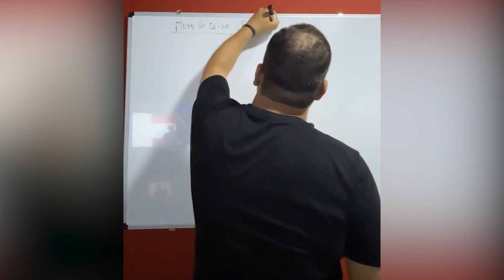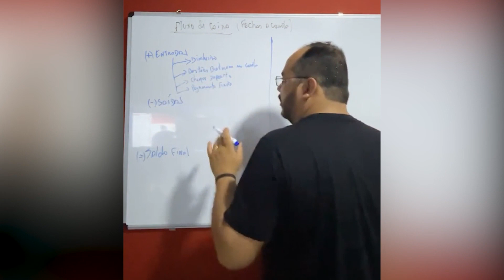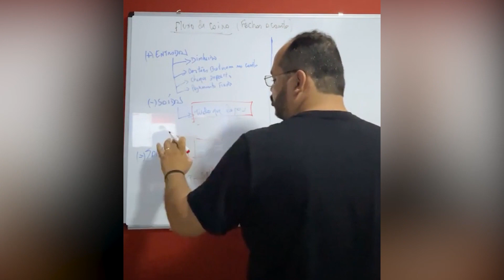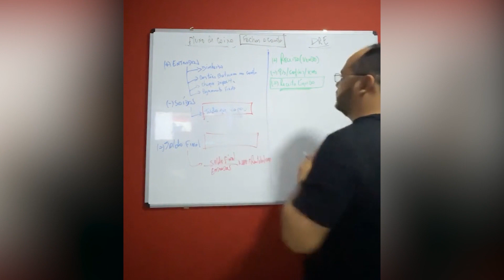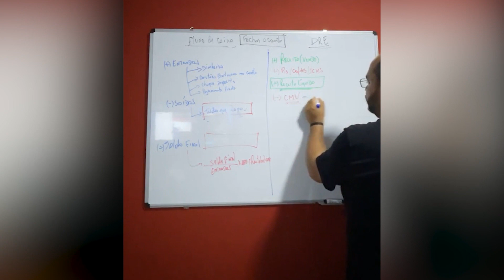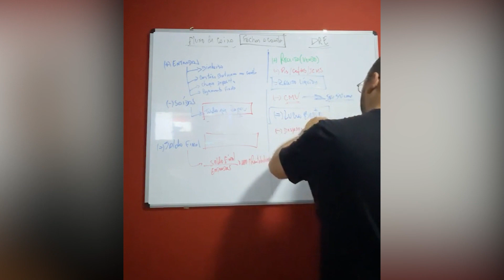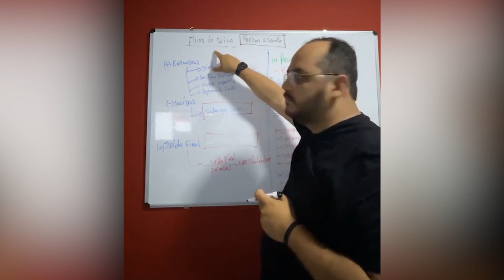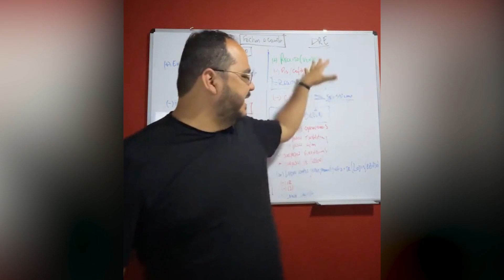Você precisa disso para fechar o caixa do supermercado